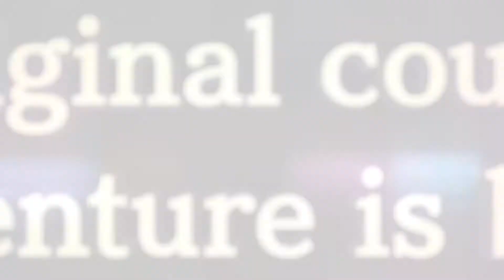Phoenix Wright Ace Attorney Trilogy • Announce Trailer • PS4 Xbox One Switch PC